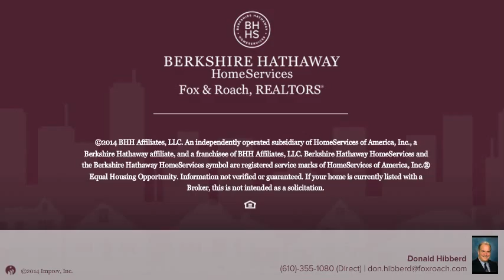290 PARK PL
Donald Hibberd Berkshire Hathway HomeServices, Fox & Roach - Newtown Square Home Marketing
3 beds 2.1 baths